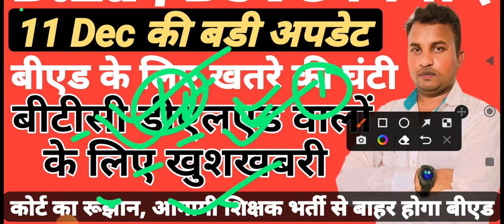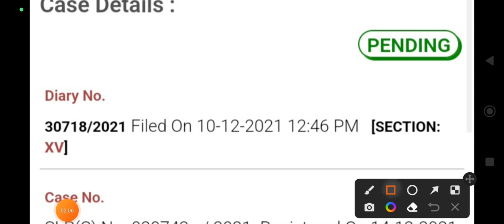B.ED BSTC Supreme Court Update⚡B.Ed वालों के बाहर होने के संकेत⚡डीएलएड वालों के लिए खुशखबरी